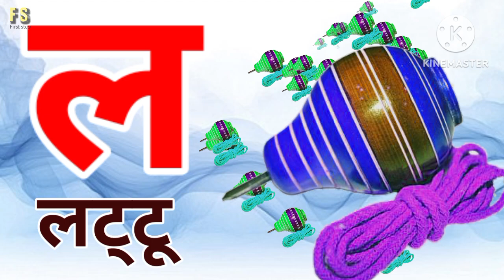अ से अनार, आ से आम, हिंदी वर्णमाला, ka se kabutar, a se anar, aa se aam, हिंदीस्वरब्यंजन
abcd
hindi alphabets
hindi rhymes
hindi rhymes song
hindi varnamala
hindi varnmala
kkhggh
nursery balgeet
nursery rhymes
हिंदी वर्णमाला
Hindi Varnmala
Nursery rhymes
हिंदी वर्णमालागीत
हिंदी स्वरब्यंजन
हिंदी बालगीत
बालगीत
hindi varnmala
हिंदी वर्णमाला
Hindi varnmala
Hindi alphabets
Hindi vowels
swar
Phonics sond
nursery rhymes,apple
vovels,hindi kids
varnmala balgeet
balgeet
balgeet..
hindi alphabets
hindi rhymes song
hindi varnamala..
hindi varnmala
kkhggh
nursery balgeet
nursery rhymes
varnamala
varnmala
हिंदी वर्णमाला
Hindi Varnmala
Nursery rhymes
हिंदी वर्णमालागीत
हिंदी स्वरब्यंजन
हिंदी बालगीत
बालगीत
hindi varnmala
हिंदी वर्णमाला
Hindi varnmala
Hindi alphabets
Hindi vowels
हिंदी अक्षर
swar..
varnmala sikhen
Phonics sond
nursery rhymes
apple
hindi kids
varnmala balgeet
balgeet
@Naima study
@ChuChuTV Hindi
@Infobells - Hindi
@Chhotu TV